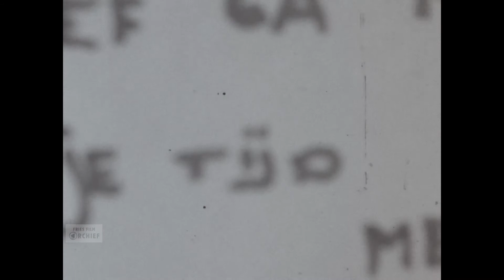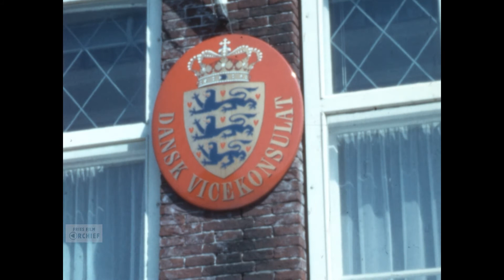Wanhoop niet (restanten), 1970-1979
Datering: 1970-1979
Titel: Wanhoop niet (restanten)
Maker: Jacques de Beer, lid van Kleare Kimen
Samenvatting inhoud:

Een korte film over een Leicina Super 8 camera.

Referentienummer: AV2911